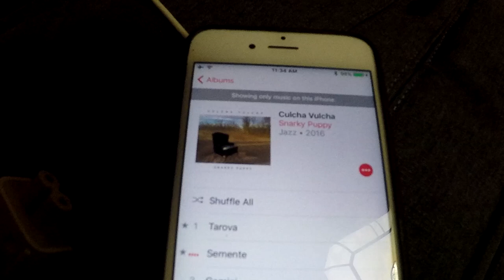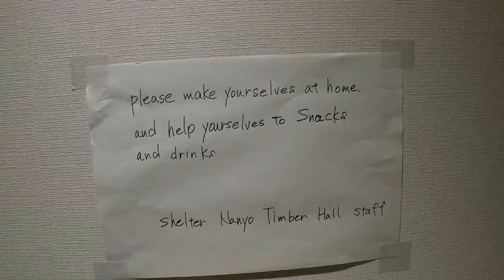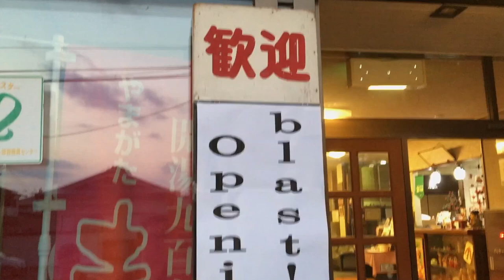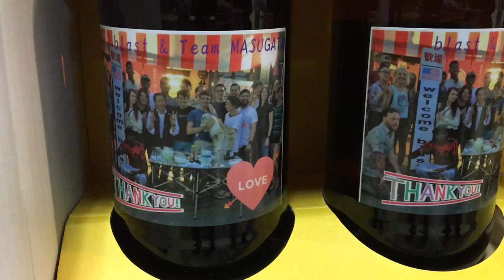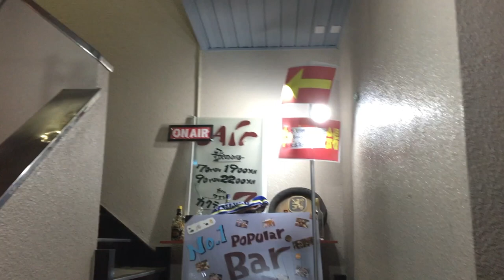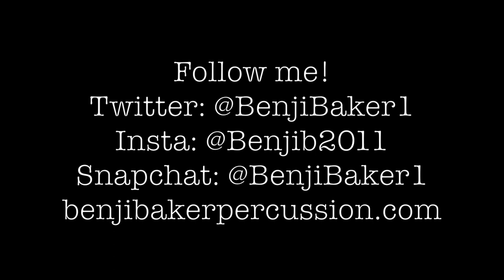Opening Night!!!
Opening night, a double birthday, and lots of partying...